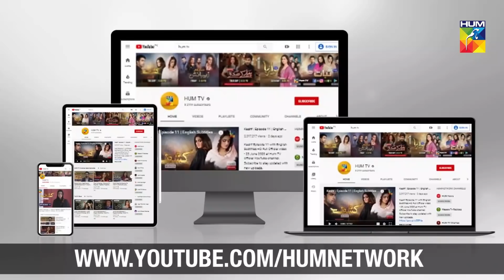Tumhara Dil Nahi Chahta Hamari Shaadi Ho | Kashf | Best Moment | HUM TV | Drama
Kashf | Tumhara Dil Nahi Chahta Hamari Shaadi Ho

Starring:
Hira Mani, Junaid Khan, Waseem Abbas, Munza Arif, Hajra Khan, Sameena Ahmed, Saleem Miraj, Saji Uddin, Lubna Aslam, Amir Qureshi, Sabeena Farooq, Tania Hussain, Maryam Noor Shiekh, Ayaz Khan, Shabbir Murad & Others.

Directed By:
Danish Nawaz

Written By:
Imran Nazeer